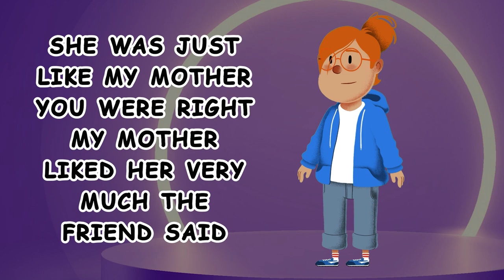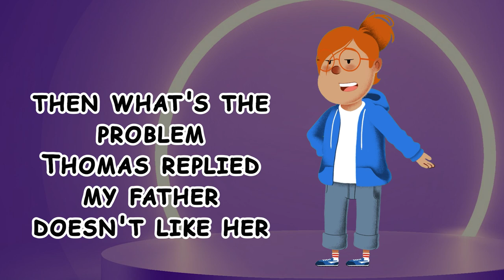FUN MARRIAGE JOKE - HE DOES NOT LIKE HER